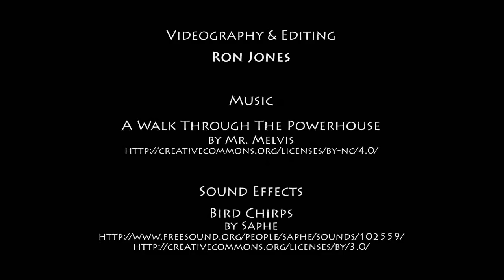Temporary Bailey Bridge installation - March, 2014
Time-lapse video showing the construction of a WSDOT-owned bailey-style bridge over a structurally-deficient bridge in Thurston County, south of Olympia. The bailey-style bridge provides temporary local access along Littlerock Road until a permanent replacement bridge is complete. Both WSDOT state and Thurston County crews worked as one to make this job a success. The time-lapse video was shot by WSDOT crews over three days.